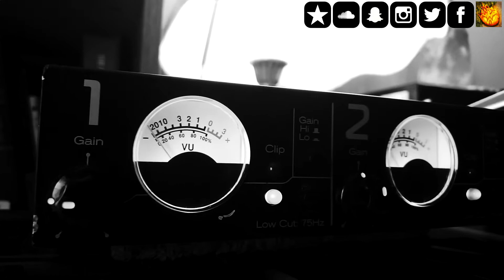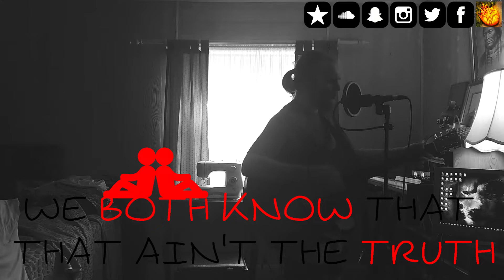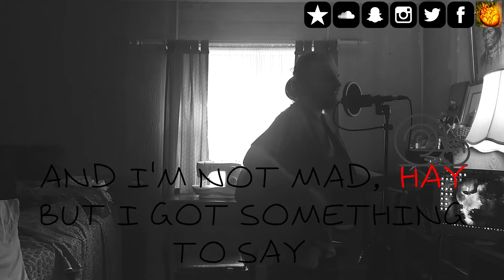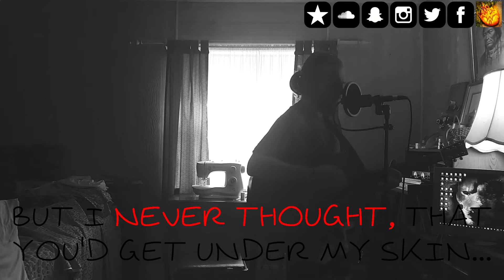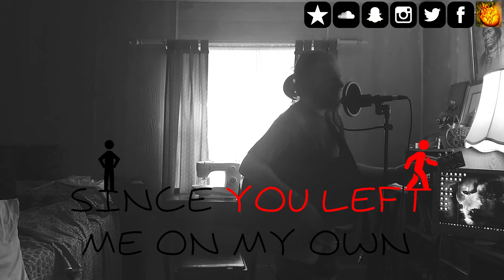Find Your Home | Original Acoustic Song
Super Secret Link (DON'T CLICK) Dearest reader,

It's odd the circumstances in which I'm uploading this video, seeing another similar situation to the one I wrote this song about. in the end this is about all relationships that fail, and how "we make up our own little narrative" about how terrible the other side is - and how amazing we are. I wrote this in recognition that we are not perfect, and that a failed relationship takes two parties to fail. If we took ownership of this fact, how many relationships do you think we could save?

I hope you find your home - your heart - and that all the good this world has to offer you follows wherever you go.

Sincerely,
John Cribbs

Phoenix And The Wildfyre: A dark, yet hopeful, blend of Acoustic and Electric. Emotionally charged and intimate - bringing a passion for life with it. With every release we aim to bring as much emotion and passion as possible, these are intimate stories - these are human stories.

OneTakeSeries 01: Original acoustic singer songwriter performances, everything you see was done in one take. Original lyrics, chords, melodies, progressions, and filming by John Cribbs.

Genera: Alternative, Easy Pop, Indie Pop, Rock, Solo Acoustic, Singer-Songwriter, Folk

Similar / Recommended Artists: Brett Dennen, Ed Sheeran, Passenger, John Mayer, Mat Kearney Matt Nathanson, Peter Bradley Adams

Channel art (profile and cover) made by the wonderful Mr. H, check out the page "Murals And More" to see more original art!
            Follow Phoenix And The Wildfyre Here:
            Find Your Home [Extended Cut] - Lyrics
Got this girl I used to talk to
But not since we've been through
And it only took her one day
To move onto someone new

And we don't want conflict resolution
Cause' we might actually find a solution
So we make up our own little narrative
Never questioning how we live

We can't change how things went
It's bad timing now spent
But I'll put it to you like this

Since you left me on my own
Well I don't feel so alone
And girl I hope that your heart
finally finds its home

No no no no no, find your home

Yeah I'm a judgemental a
Because I said what no one else would
And you're just a spoiled child
Who was in it to take what she could

We both know that that ain't the truth
But we're afraid that that shows weakness
Well I can say as a matter of fact
It takes strength to finally say this

What if all we have is this one night, tonight?
What if all we have is this one life, to make it right?
And I'm not mad hey, but I got something to say
Give your love away, watch it come back one day

We we're all friends when this began
But I was never the type to say something just to fit in
And you we're driving round' on a night like this
A couple bottles in the car, putting lives at risk
And I asked you please don't do this again
But I never thought that you'd get under my skin
Flash forward... A couple of weeks
It's three in the morning, and your lying in road
In my arms when the cops finally showed
They told you to thank me, because I was a true friend
Well you thanked me by f my best friend

Find your home

Lyrics, Chords, Performance
Film, Audio, Production
                   With Love, The PATW Team